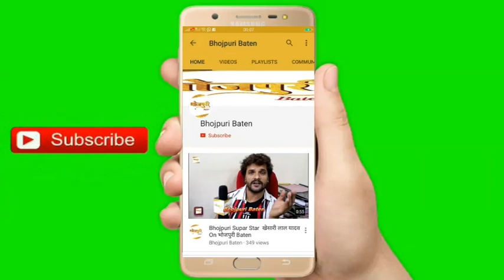14th Bhojpuri Film Award 2019 With BhojpuriDirector Rajnish Mishra